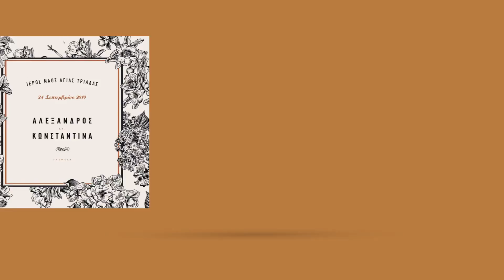ΜΥΣΤΗΡΙΑ ΠΡΟΣΚΛΗΤΗΡΙΑ. ΣΤΕΙΛΤΟΥΣ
Animation & Voice Over για TV Commercial της εταιρείας Μυστήρια Προσκλητήρια.